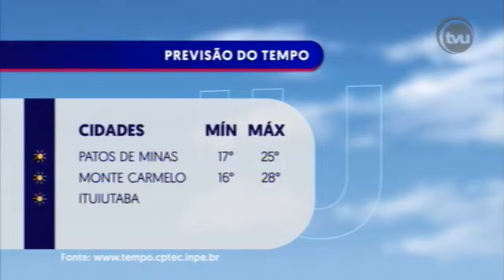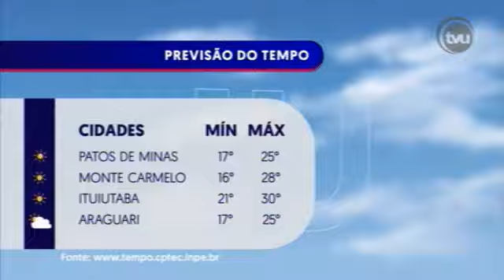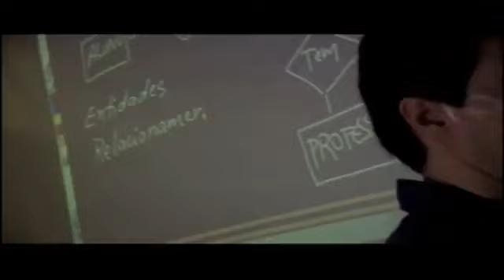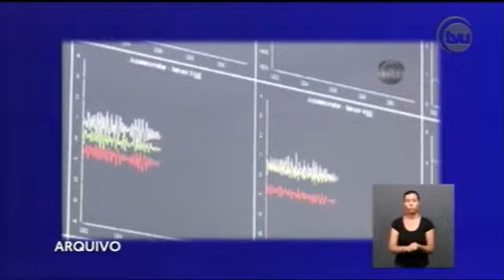JORNAL DE UFU | COMUNICA CIÊNCIA (25/04/2018)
Jornal da UFU de quarta-feira, dia 25/04. O tema foi o evento Comunica Ciência! Confira!